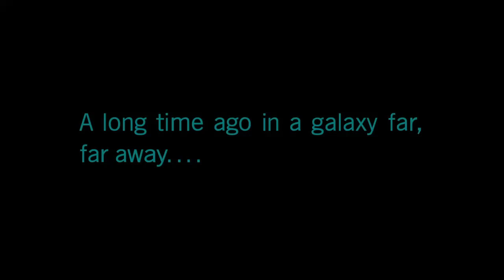Star Wars BattleFront II Walkthrough Gameplay Part 1 - Intro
Star Wars Battlefront II's single-player campaign has players explore various locations across the Star Wars galaxy, including familiar planets featured in the films, such as Endor, Naboo, Takodana, Bespin, and Jakku, as well as Fondor, Pillio, and Vardos, all three of which are new to the franchise. The events of the campaign begin around the time of Return of the Jedi's climax, and depict the final year of the Galactic Civil War, which ended with the Battle of Jakku that marked the Galactic Empire's defeat. The final level takes place 29 years after the conclusion of the Galactic Civil War, around the time of The Force Awakens. The Resurrection DLC expands upon the game's ending, featuring three additional levels that take place during The Force Awakens.

The campaign's protagonist and main playable character is Iden Versio (voiced by Janina Gavankar), the commander of Inferno Squad, a group of elite Imperial soldiers. Inferno Squad also includes Del Meeko (T. J. Ramini) and Gideon Hask (Paul Blackthorne), and is supervised by Iden's strict father, Admiral Garrick Versio (Anthony Skordi). In certain levels of the game, players take control of iconic Star Wars characters from the films instead of Iden, such as Luke Skywalker (Matthew Mercer), Leia Organa (Misty Lee), Han Solo (John Armstrong), Lando Calrissian (Billy Dee Williams), and Kylo Ren (Matthew Wood). Supporting characters include Rebel soldier and Inferno Squad member Shriv Suurgav (Dan Donohue), Imperial Protectorate Gleb, former smuggler and pirate-turned-tavern keeper Maz Kanata (Grey Griffin), Imperial defector Ralsius Paldora (Oliver Vaquer), and Iden and Del's daughter Zay (Brittany Volcy).